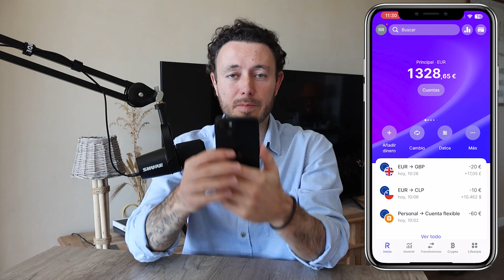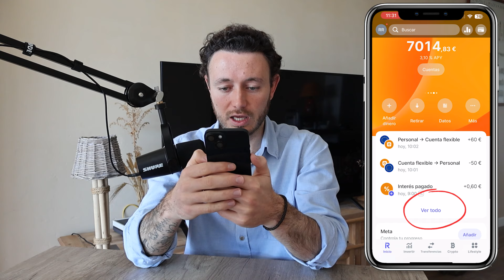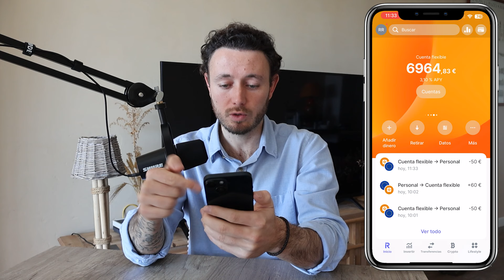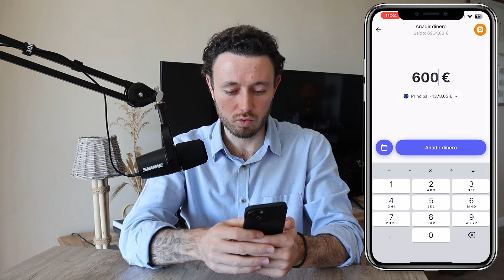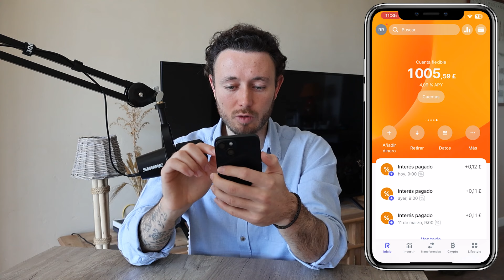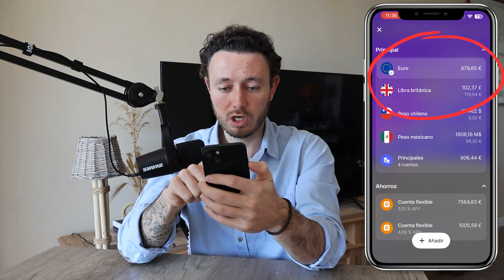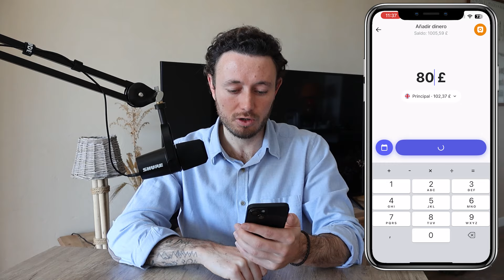Cuenta Flexible de Revolut | Te paga un 0,0085% diario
La cuenta flexible de Revolut paga intereses a diario. Te pagan un 3% anual, que equivale a un 0,0085%.

Te explico cómo ganar dinero con la cuenta flexible Revolut paso a paso para principiantes, y cómo puedes ganar un 4% anual 8en vez del 3%). Todo, con la cuenta gratuita de Revolut.

Contenido del Video:
00:00 Intro
00:51 Cuenta flexible en euros
03:36 Truco para el 4%
06:20 Mis resultados